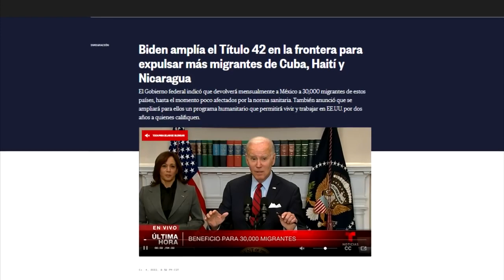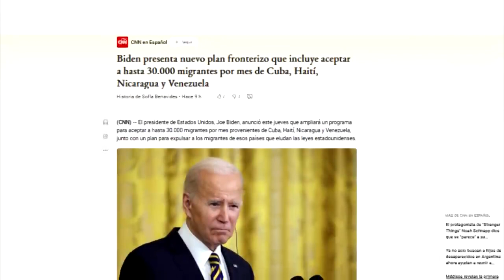Anuncia EE.UU. nueva política migratoria para los ciudadanos de Cuba, Venezuela, Nicaragua y Haití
El presidente de EstadosUnidos, JoeBiden, anunció una nueva política migratoria para los ciudadanos de Cuba, Venezuela, Nicaragua y Haití. Se endurecen las restricciones para quienes crucen la frontera con México sin visado, al mismo tiempo que se crean nuevas vías legales para la llegada a ese país.